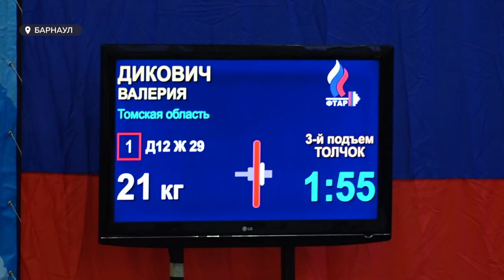"Железная игра". В Алтайском крае начался турнир по тяжелой атлетике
Почти 300 "железных" юношей и девушек приехали в Барнаул. В Алтайском крае начался турнир по тяжелой атлетике на призы мастера спорта СССР Михаила Шуваева.
Самым взрослым, кто поднимает штангу, – 15 лет, самым младшим – всего 10.
О первом дне соревнований расскажет Дмитрий Дроздов.